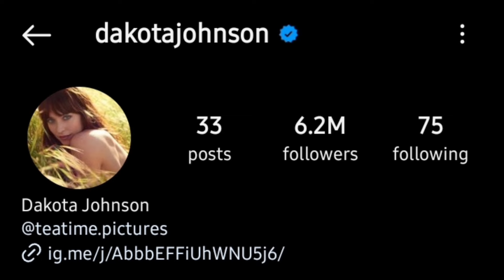Dakota Johnson Vs Kate Winslet Lifestyle Comparison 2024